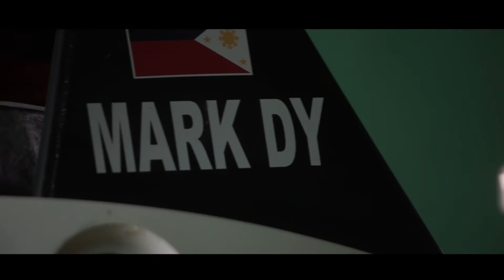Emtrac Plus /Mark Dy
Client: Emtrac Plus ph
Director: Ryan Dimarucut
Cam Op: Regie Dimarucut
Editor: Wilmark Cui